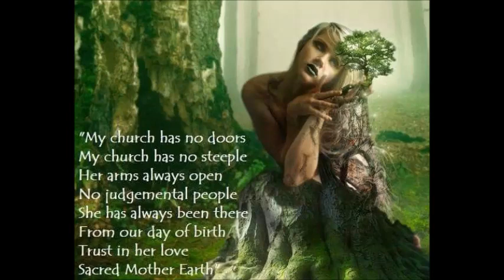Burning Times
Burning Times is a song about persecution of women, accused of witch craft by the Pope in the 1600s.